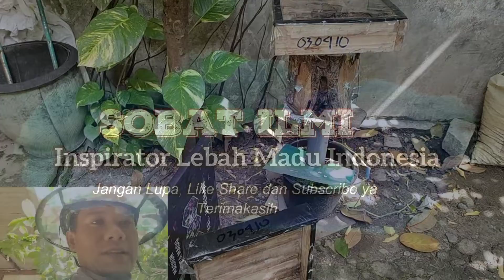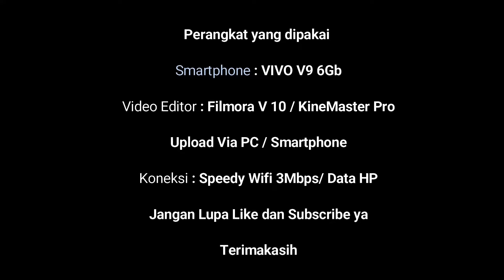MoLeb 030410 kel Josenan kec Taman kota Madiun, wa saya 0813 3652 3652